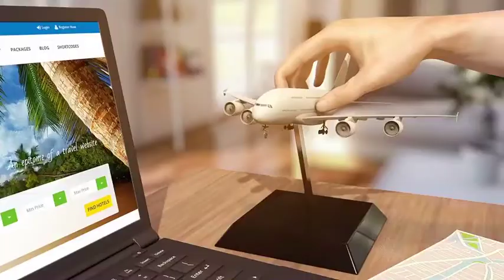Port Barton, Palawan - Part 4